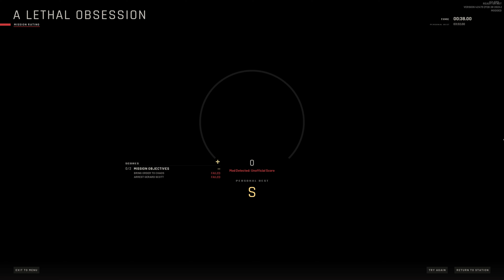Ready or Not - HEADBANGER